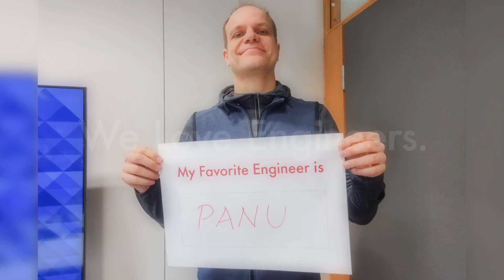My Favorite Engineer Interview #5: Antti from Kyocera Tikitin in Finland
“MyFavoriteEngineer is Panu Koppinen, Senior Director of Engineering here at Kyocera Tikitin. I can approach Panu with all sorts of technical problems and we often come up with many ideas on how to tackle those." Antti, Chief Technology Officer at Kyocera Tikitin in Finland

We asked our staff around the world about their favorite engineers. From family to famous to manga characters, follow us to hear their stories.